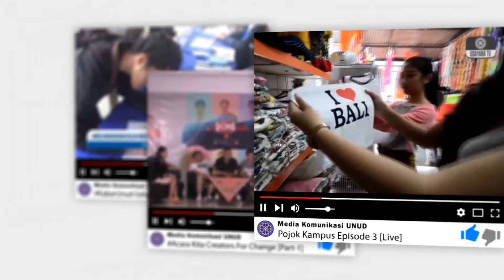[Part - 5] Aksi Kita Indonesia